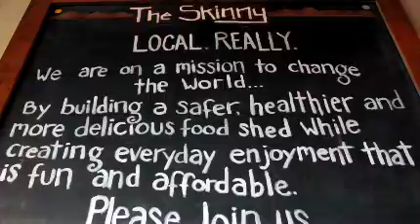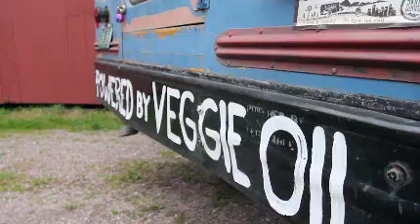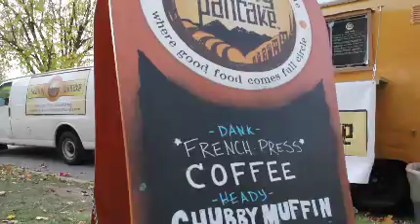ThisisVT: Meet Kelly Coons from the Skinny Pancake in Burlington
Meet Kelly Coons from the Skinny Pancake in Burlington. She's talking all about local food, "crepe monsters" and hippy jam bands. and perspectives from Vermonters are on Twitter daily at @ThisisVT.